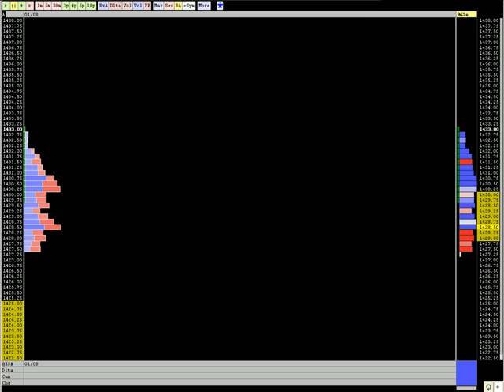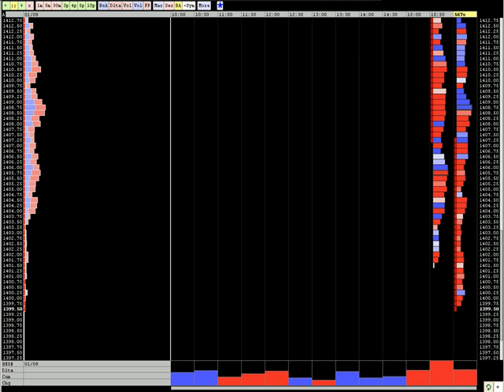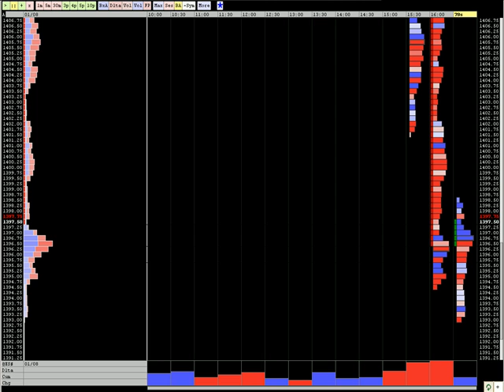ES FP C 010808